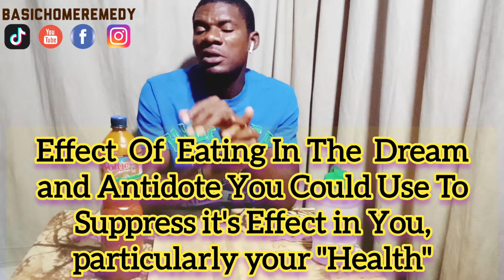If You Eat In The Dream, Drink This Immediately | meaning of eating in the dream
If You ever eat in the  Dream,

ensure you drink some palm oil to subdue the spiritual poison and it's negative effect over your endeavours and your health